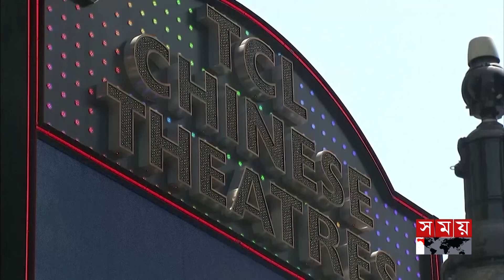যুক্তরাষ্ট্রকে শেষ করতে ১ ঘণ্টা সময় লাগবে রাশিয়ার! | Vladimir Putin | Joe Biden | Russia-US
যুক্তরাষ্ট্রকে শেষ করতে ১ ঘণ্টা সময় লাগবে রাশিয়ার! | Vladimir Putin | Joe Biden | Russia-US | Somoy TV

Somoy TV: t.ly/Se1z
Somoy TV Bulletin: t.ly/iqIq
Somoy Entertainment: t.ly/3dWC
Somoy Sports: t.ly/iASp
SOMOY TV ISLAMIC: t.ly/zU6a

Somoynews.tv: t.ly/Y7ab
খেলার সময়: t.ly/xJ5H
সময়ের গল্প: t.ly/EW3M
এ সময়ের বাণিজ্য : t.ly/m3ir

Groups:
Somoy TV (Official)✅: t.ly/ajiO
Somoy Entertainment✅: t.ly/8CLh
Somoy Business✅: t.ly/4xaJ